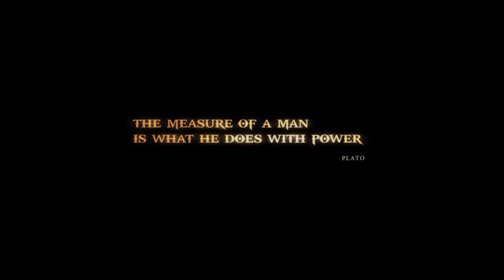God of War® III Remastered: Opening Credits